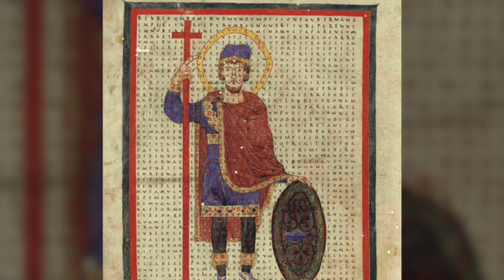Quien Fue San Rábano Mauro | Santo del Día 4 de Febrero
Este es el santo de hoy, gracias por visitarnos.